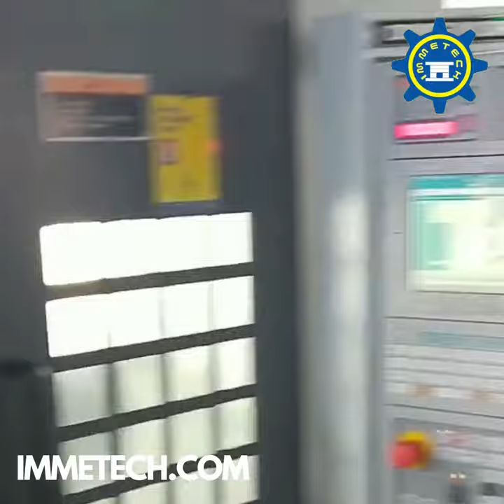DMG MORI 5-axis CNC machine in action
Having the best equipment such as the DMG MORI 5-axis CNC machine is important to high productivity levels so that our clients can quickly occupy the market and beat the competition.